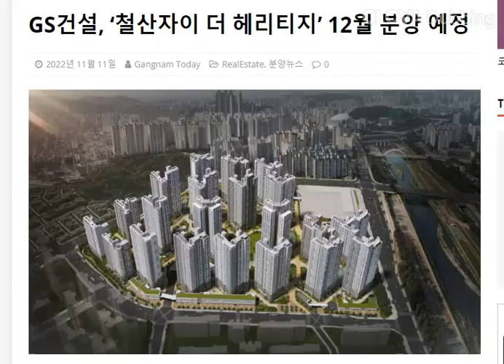GS건설, ‘철산자이 더 헤리티지’ 12월 분양 예정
강남투데이 기사보기